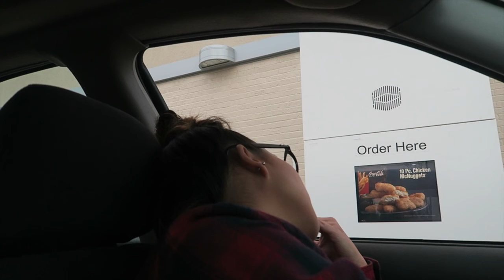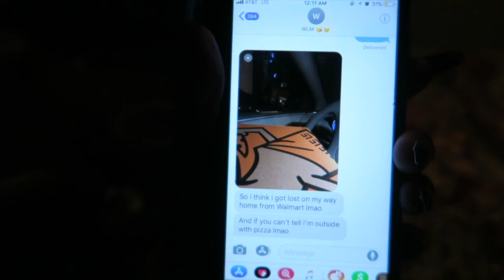STORYTIME: I burned his beard! | Vlogmas Day 7 🎄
I know I have been slacking so hard on vlogmas, but if you have me on snap than you see that Ive been working doubles ever since I came home for break.
I am trying my hardest to play catch up before I take a weekend trip up to Nashville this weekend.

In today's vlogmas, you see me hangout with Walter where we get my nails done, go to platos, eat wingstop, he suprises me with pizza, and we hear a story time about the time that I caught his beard on fire!
ENJOY. XOXO.